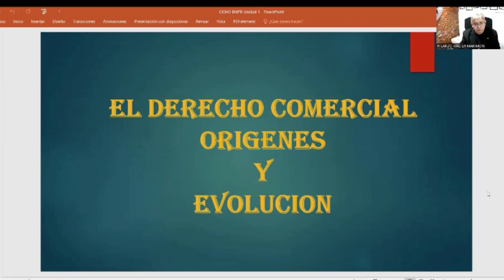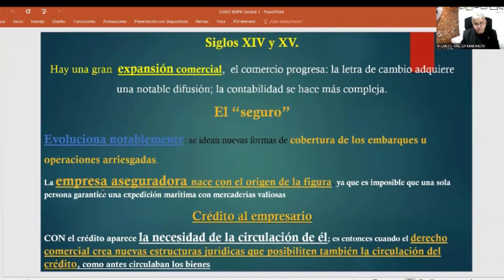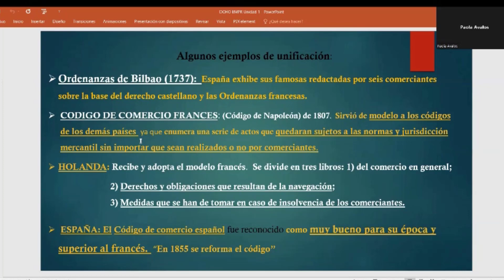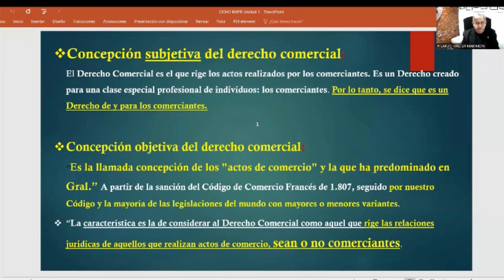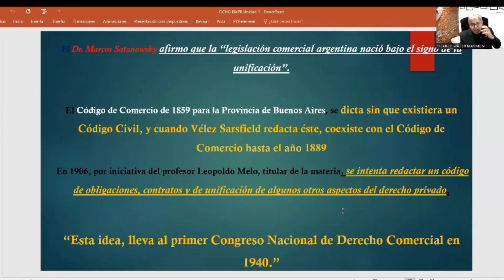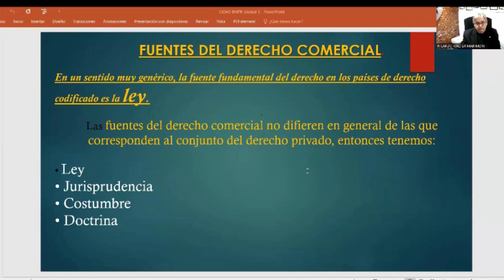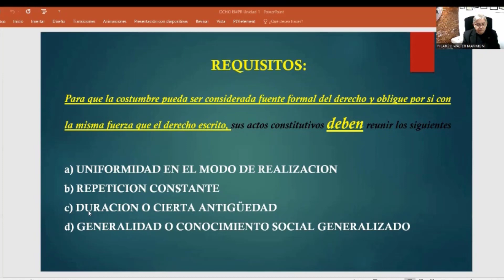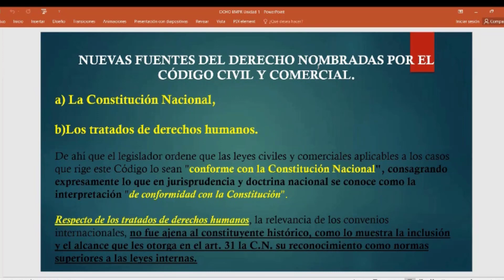Derecho Comercial Origen y Evolución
Derecho Comercial, de los Usuarios y Consumidores
Dr. Ricardo Marimon -
Ucasal 2022